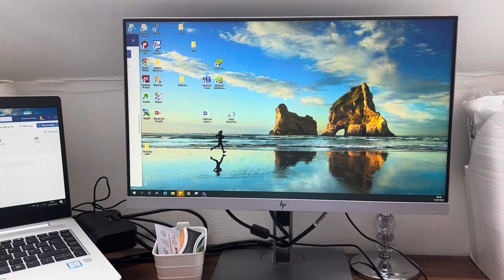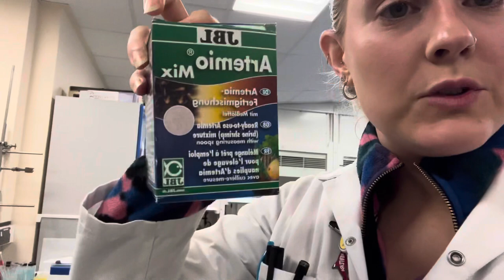PHD LAB VLOG: a 4 day week and trying out a new experiment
Hello!

I am back from my short Youtube hiatus after enjoying a lovely summer holiday in the sun (vlog coming in a few weeks time!!). This week's vlog is slightly shorter as I had a 4 day week (I went to see Lady Gaga in concert, she was sooo good) and I start trialing out conditions for a new experiment.

Jessica

- - - music used - - -
- Daily - Lukrembo